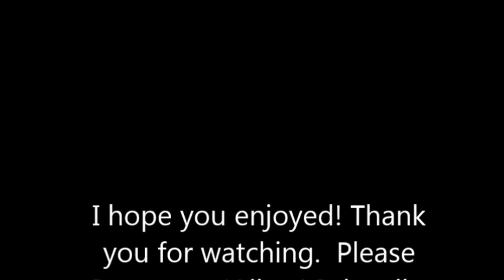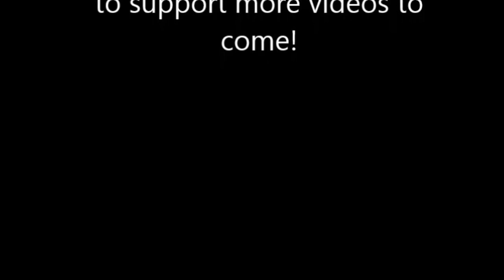World's Biggest Gangs in Prison and The Streets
Featuring gangs from across the world.  Listing the top 10 biggest known gangs.